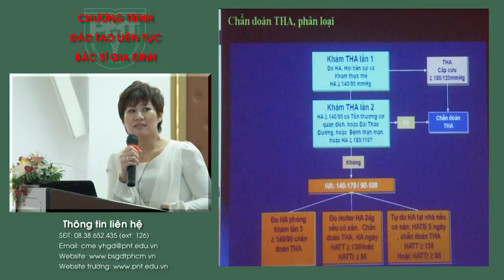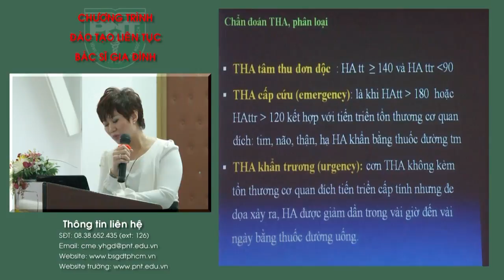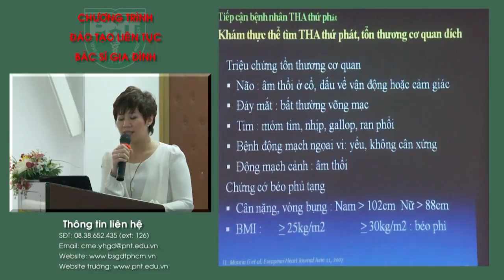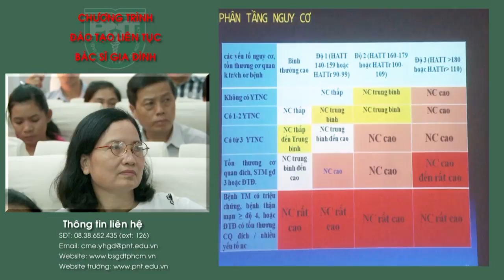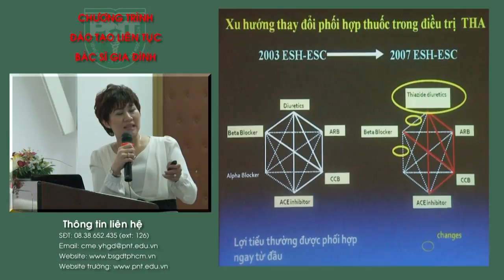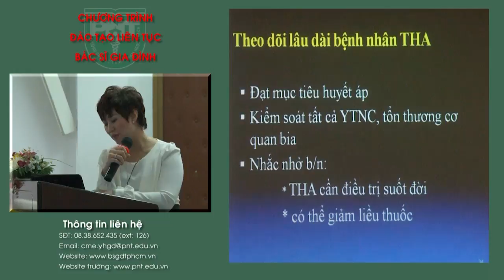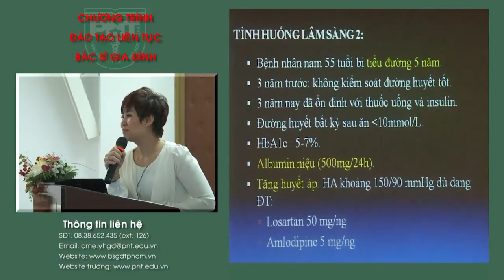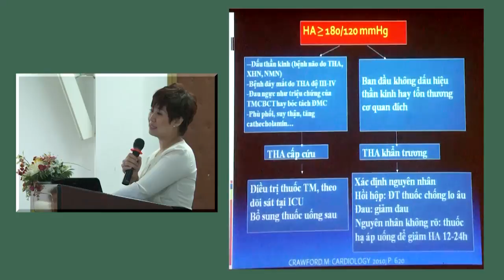Bệnh tăng huyết áp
Bệnh tăng huyết áp  - đào tạo liên tục - y học gia đình - Phạm Ngọc Thạch